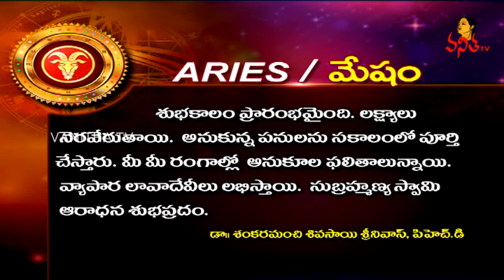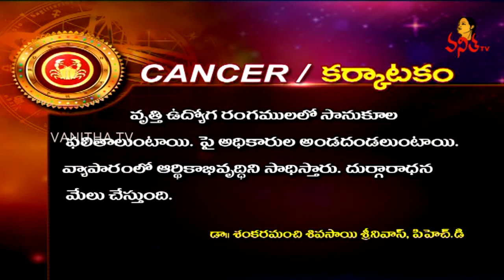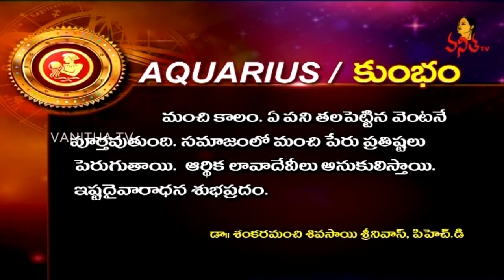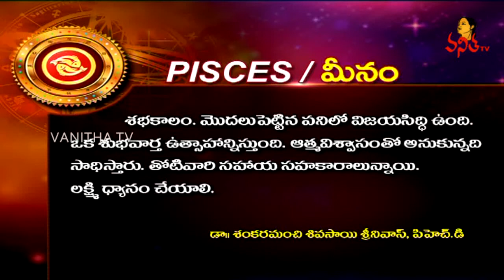Daily Horoscope || దిన ఫలాలు || 10th June 2018 || Sunday Horoscope || Vanitha TV